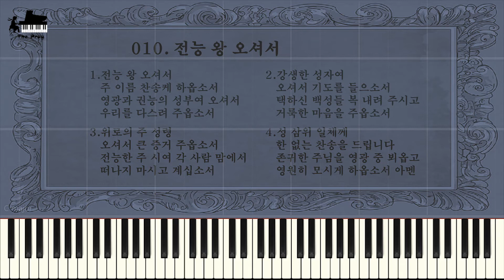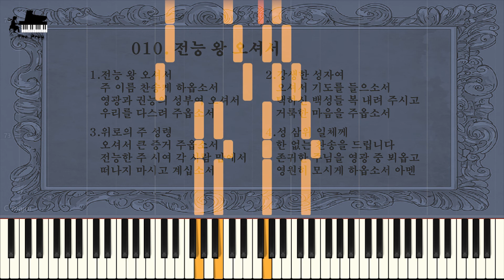Hymnal - Come, Thou Almighty King (찬송가 - 010. 전능왕 오셔서)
♕ Music Title : Come, Thou Almighty King

1.Come, Thou Almighty King
Help us Thy Name to sing Help us to praise
Father, all glorious, O'er all victorious,
Come, and reign over us, Ancient of Days.

2.Come, Thou Incarnate Word,
Gird on Thy mighty sword, Our prayer attend
Come, and Thy people bless, And give Thy Word success
Spirit of Holiness, On us descend.

3.Come, Holy Comforter,
Thy sacred witness bear In this glad hour
Thou who almighty art, Now rule in every heart,
And ne'er from us depart, Spirit of pow'r.

4.To the great One in Three
Eternal praises be, Hence evermore.
His sovereign majesty May we in glory see,
And to eternity Love and adore.
A-men.